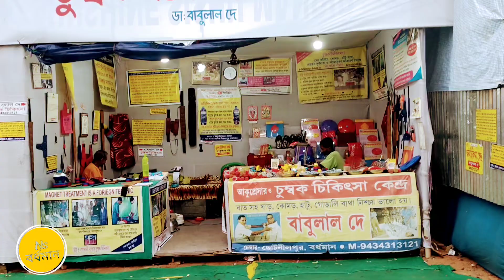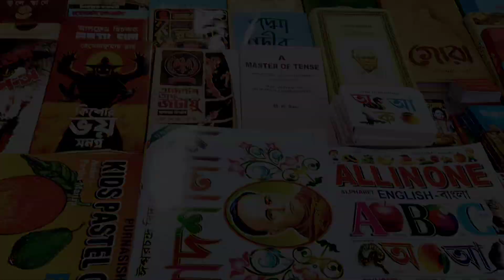Burdwan Dakshinayan Utsav 2024,Burdwan Vlog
Burdwan Dakshinayan Utsav 2024,
Burdwan vlog

Step right up and experience the excitement of the Burdwan Fair 2024 with all-new attractions! Join us for a fun-filled day at the fair in Burdwan, where you can enjoy thrilling rides, delicious food, live entertainment, and much more. Don't miss out on this annual event that promises to be bigger and better than ever before.

Bardhaman Dakshinayan Utsav 2024
Exploring mela
mela
burdwan mela
utsho moydan
mela math
street food
mela jilebi
mela dolna
Burdwan VIRAL VIDEO
Burdwan VIRAL VIDEO News
Burdwan VIRAL VIDEO News Update
Burdwan VIRAL VIDEO News Live
Burdwan VIRAL VIDEO Latest News
Burdwan VIRAL VIDEO Update
Burdwan VIRAL VIDEO Latest Update
Burdwan News Update
Burdwan
Burdwan Mob Lynching Update
bengali foodvlog
banglavlog
kolkata best streetfood shop
barddhaman food tour 2024
burdwan food tour
uttam chinese stall new shop 2024